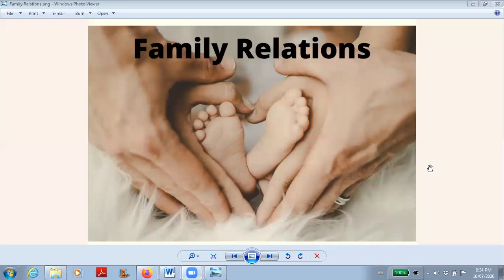Ho'oponopono - July 16th 2020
This is the companion meditation for Family Relations video.  Ho'oponopono is a Hawaiian forgiveness/integration process.  Ho'o means to make.  Pono means good.  Together, the word means to "make good" in such a way that it never needs to be revisited again. The guided meditation is to heal family relations and clear all the old energies away so that you can start a new relationship with your family members, if you choose to, that is fresh and from this moment on.